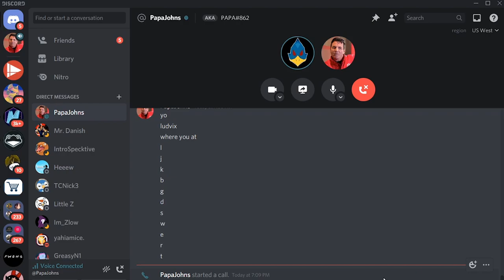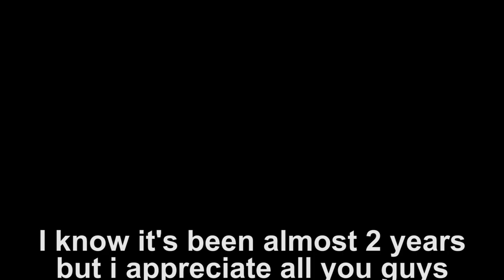Melee Yoshi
PapaJohns actually no meme, CHANGED his melee main from captain falcon to Yoshi. and actually makes him look like a top tier character. or im just bad. lot of people saying Ludvix is dead and stuff. but now im back Pogchamp! Also you should play Slippi melee even though we live far from each other the online is honestly way better than smash bros ultimate online so far

Ludvix and PapaJohn fighting the usual battles in Melee, it was super fun and now since rollback is out we can play together now! even if we have high ping we still can play. Also papaJohn's Yoshi is so good lol but i think AmSa is still better. My speedrun on the game i will not mention was all a meme btw if you are reading this far lol i didn't actually try to get world record for almost 2 years haha.

Steve video might be coming soon but i am bad, i have to train up my super smash bros ultimate skill so it might take awhile,  i cannot even get into elite smash weirdchamp.